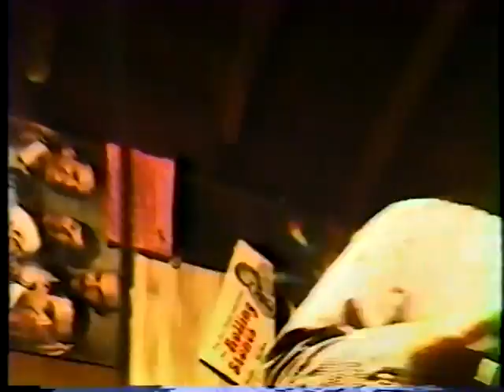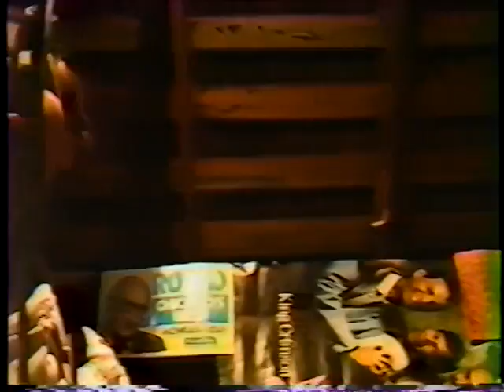Backwards Day: "Flowers in the Attic" (1989 rehearsal session) Pt. 1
On the eve of the band's first studio session for the "While There's Still Time" EP, Backwards Day convened in their dogpiss-soaked practice space for a marathon rehearsal. For some reason, videographers Chris Durbin and Bob Tomasky were there to capture it all.

00:00 Now It's Dark [in progress]
02:26 Toxic (w/ jazz intro)
05:45 Ingenue in a Hog Pen (w/ false start)
08:35 Revolutionary
12:50 Dead Head Blues
15:58 Crazy Frat House Party
18:41 Hey Little Fascist [in progress]
19:49 I Want Your Body Right Now, Baby
21:13 They Have No Names
24:21 Argyle Dormer [excerpt]
24:44 It's My Football [excerpt]
26:15 Pleasurable Guilt [in progress]
27:43 Big Bambi Die Hard
28:33 1989 (Stooges redux) [excerpt]